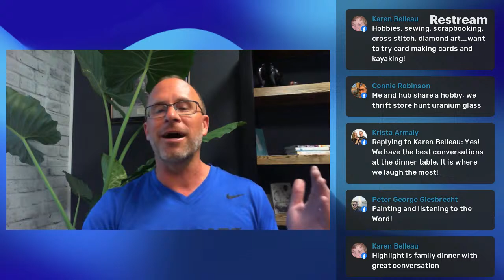R3 - Rebuild Renew Restore